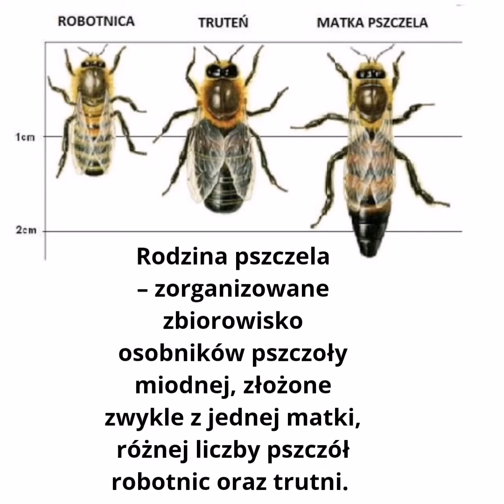Wiosna na Łące. Kwiaty, zwierzęta...